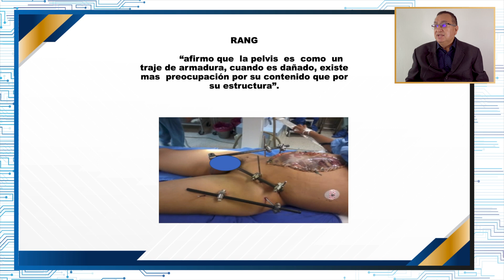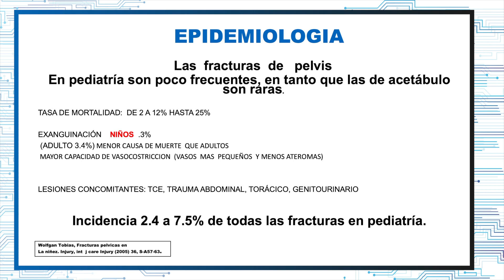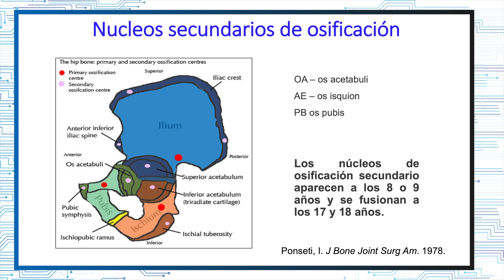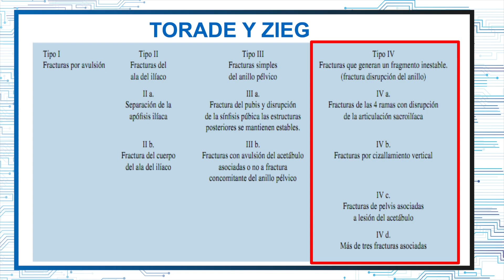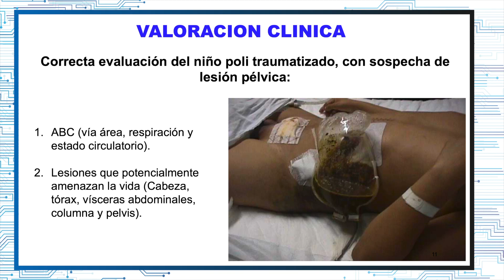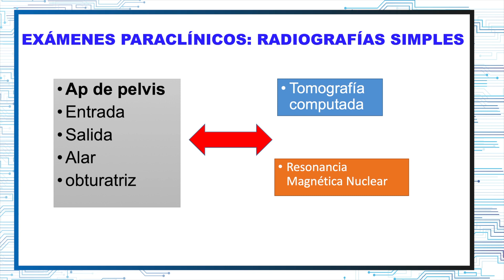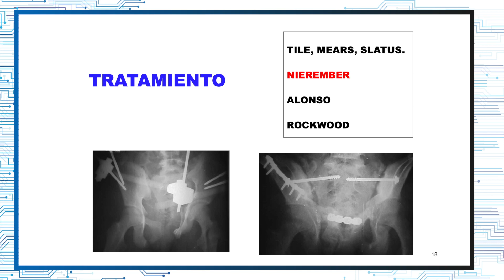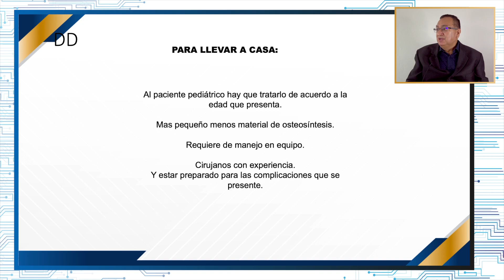Fracturas complejas de pelvis y acetábulo en pediatría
Capítulo: Pelvis y Acetábulo
Módulo: Tópicos en fractura de pelvis y acetábulo
Autor: Dr. Leonel Nieto Lucio